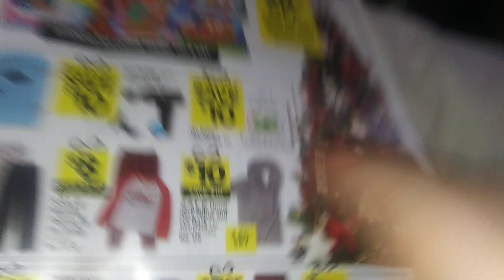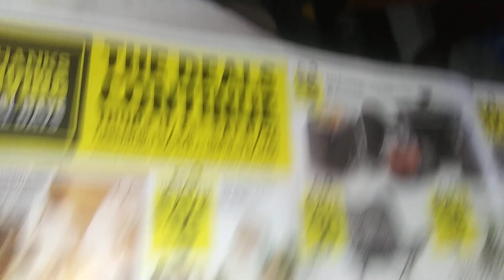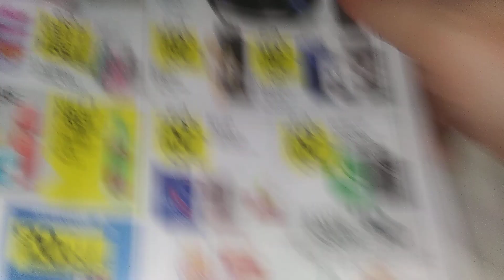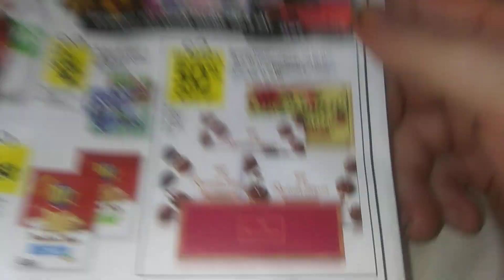Dollar General thanksgiving and black Friday sale ad..